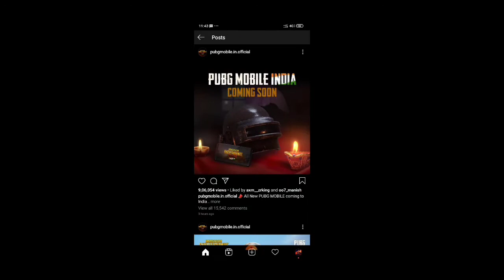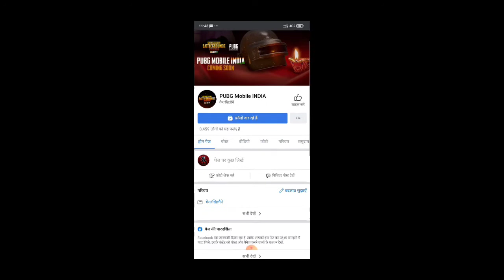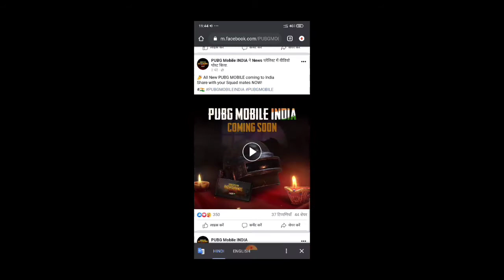Pubgmobile new Ad || pubgmobile coming soon in playstore